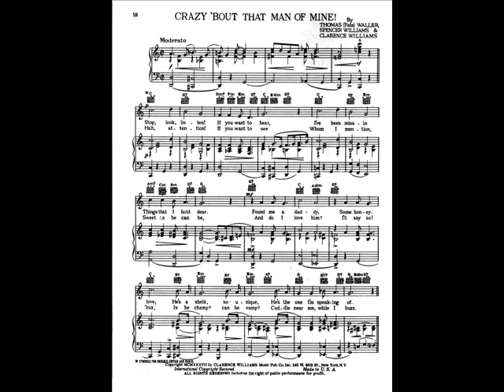Crazy 'Bout That Man Of Mine - 1937 - Thomas "Fats" Waller, Spencer Williams, Clarence Williams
Crazy 'Bout That Man Of Mine - 1937 - Thomas "Fats" Waller, Spencer Williams, Clarence Williams. You May Find Other Versions Of This Tune On Amazon.com